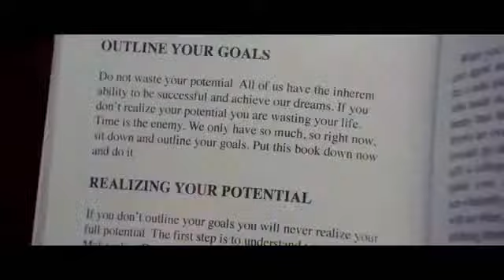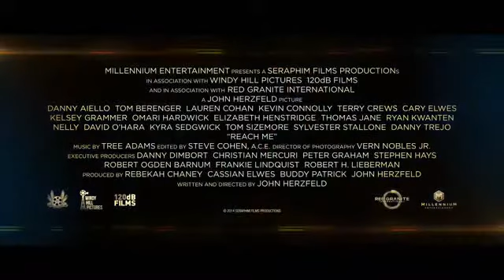Трейлер фильма "Достань меня, если сможешь"